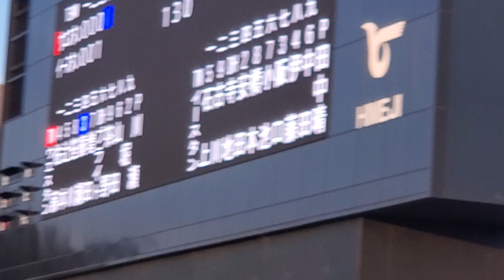20240720 南海ﾎｰｸｽ山本和範の流用！【廣瀨隆太 応援歌】4回表 ｳｴｽﾀﾝ･ﾘｰｸﾞ選抜 福岡ｿﾌﾄﾊﾞﾝｸﾎｰｸｽ@ｳｲﾝｸ球場［ﾌﾚｯｼｭｵｰﾙｽﾀｰｹﾞｰﾑ2024］姫路市立姫路球場